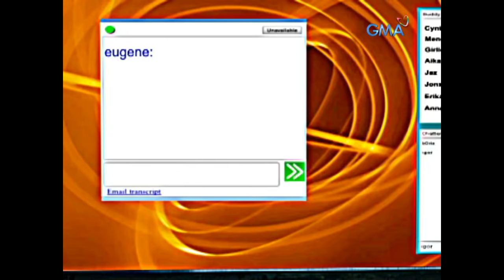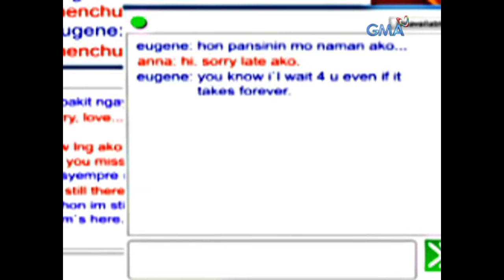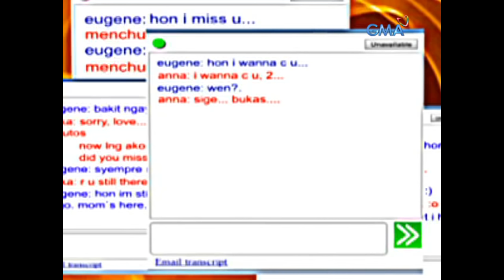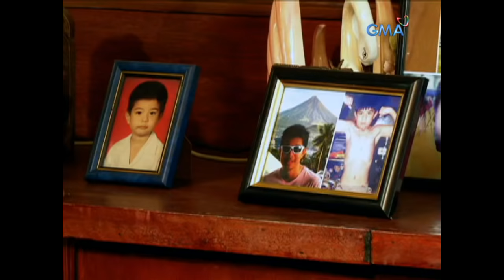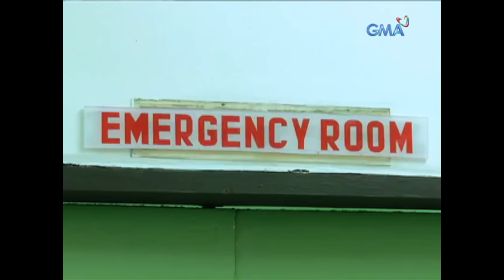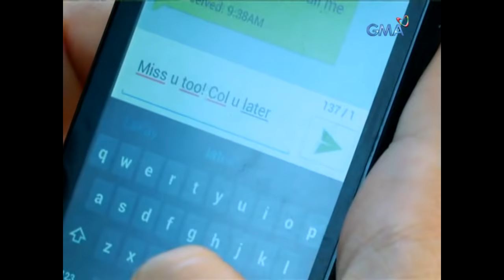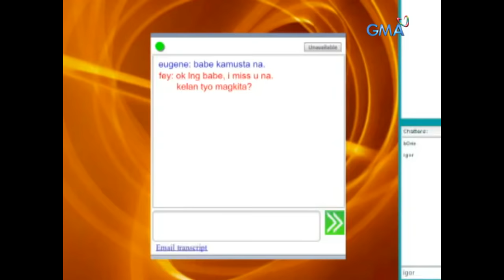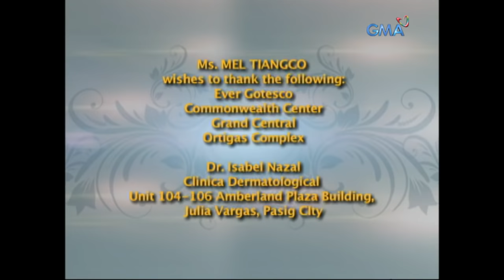Magpakailanman: The dominant wife and her submissive husband | Full Episode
A hopeful nursing graduate, Eugene (Rodjun Cruz) was forced to swallow the reality of adulthood upon finding out that her mother Leny (Lani Mercado) was diagnosed with terminal cancer. Thinking that a grandchild would ease her mother's pain, he fully embraces being a father when he conceived a baby with his eventual wife, Anna (Kris Bernal). Hurdles will come after the married couple when Eugene experiences abuse from his wife, which is unusual for their kind of setup. How long will he endure this burden without getting humiliated especially by his own father Pablo (Phillip Salvador)?

Watch episodes of 'Magpakailanman' every Saturday evening on GMA Network, hosted by Ms. Mel Tiangco. This episode, "Sa Kamay ni Misis" features celebrity guests Rodjun Cruz, Kris Bernal, Steven Silva, Lani Mercado, and Phillip Salvador.